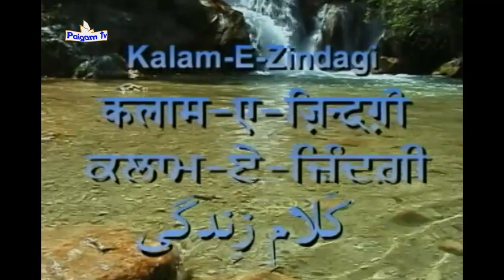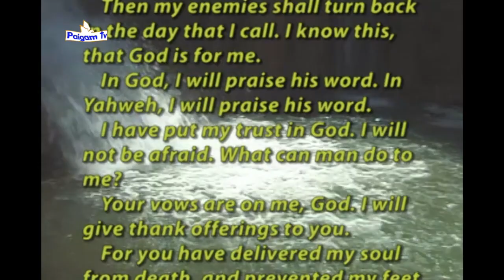Peace | Hindi-Urdu Message | Pastor David Manuel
Masihi message in Hindi-Urdu by Pastor David Manuel, Kalam-E-Zindagi